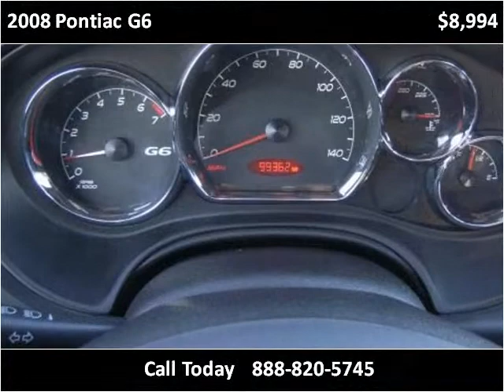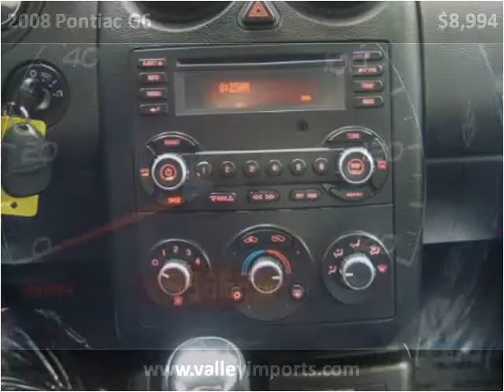2008 Pontiac G6 Used Cars Fargo ND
This 2008 Pontiac G6 is available from Valley Imports.